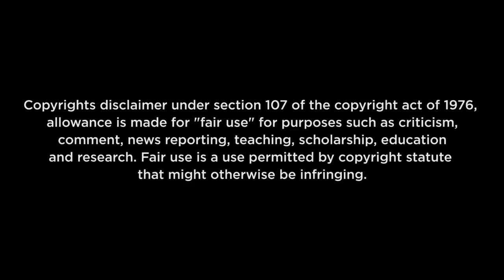Neri | Episode-17 | Why Blood Same Blood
Welcome to episode 17 of Why Blood Same Blood! RJ Muthu and RJ Ananthi bring you the latest review of the Tamil movie "Neri."

The action-drama "Neri" features Mohan Kumar and Sriya Sree in leading roles. There's a lot to hear about the movie in this reaction segment.

Hosts – Muthu & Ananthi
Script & Direction – Muthu
Camera- Divo